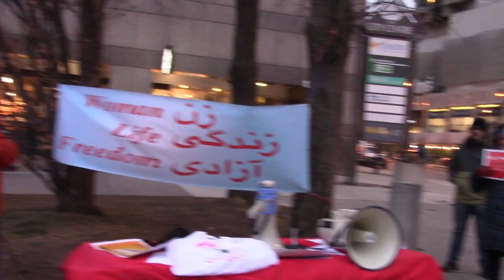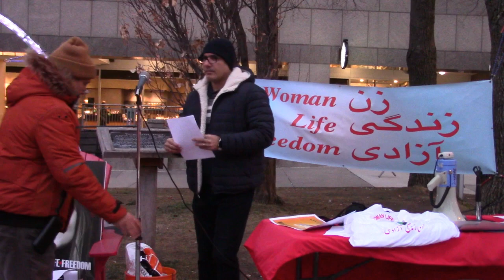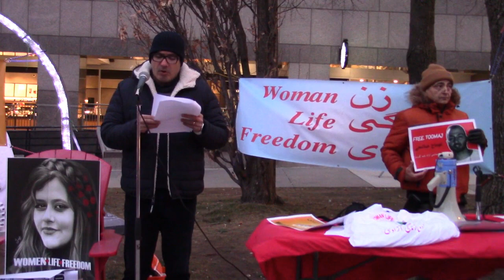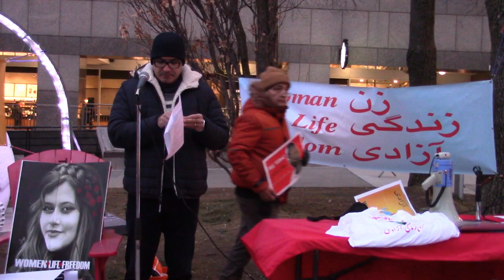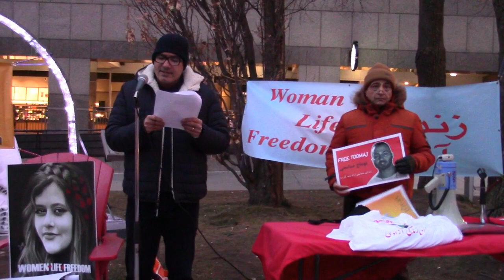Ebrahim Astaraki readin the Items of Charter of the Minimum Demands of Iran’s Independent Groups.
اکسیون اعتراضی در تورنتو به فراخوان حزب کمونیست کارگری و حزب کمونیست ایران در پاسخ به 51 گروه داخلی و در حمایت از انقلاب مردم و گذاشتن سپاه پاسداران در لیست تروریستی رژیم
قرائت مفاد منشور گروه بیست نفره از داخل به زبان انگلیسی توسط
ابراهیم آسترکی